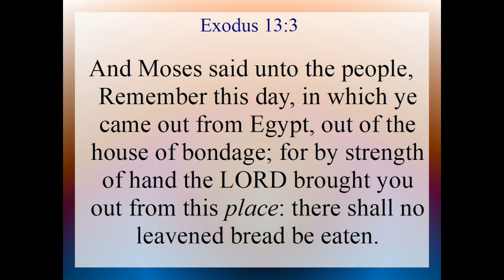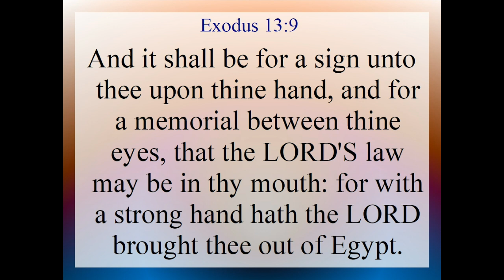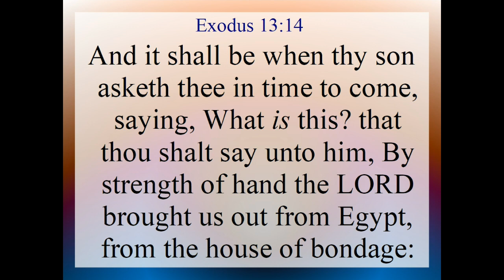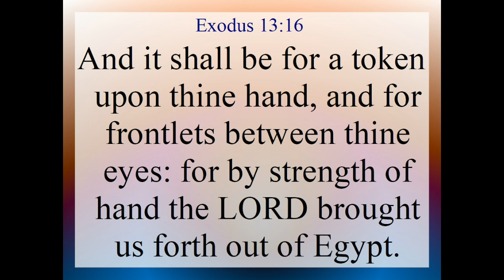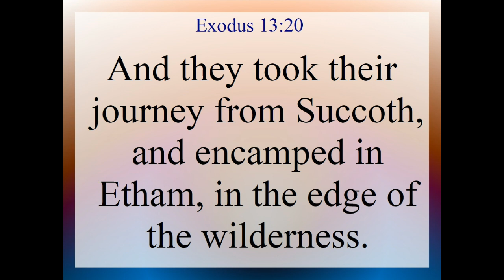Exodus 13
Exodus 13. Text and Audio is from the King James Version of the Holy Bible.